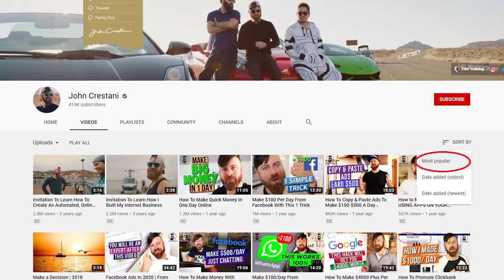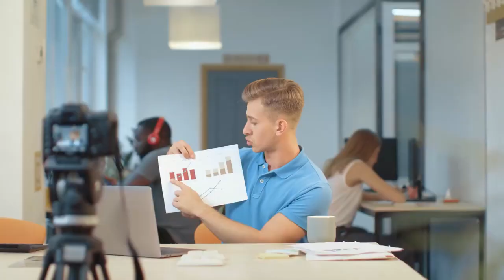How to optimize video view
This video explains how to optimize your video ranking on youtube.